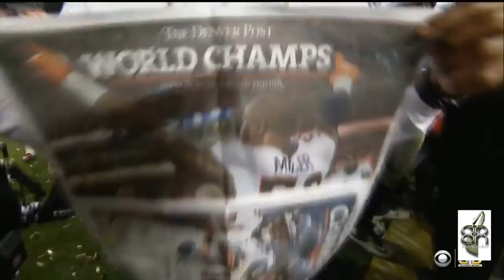Broncos Run It Run it Ft Dr Db Kush AoneSick